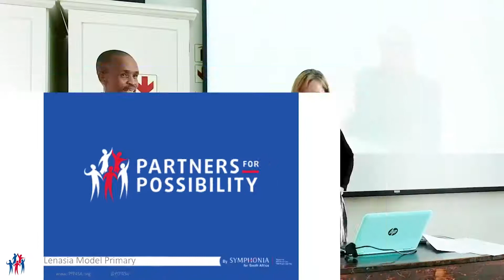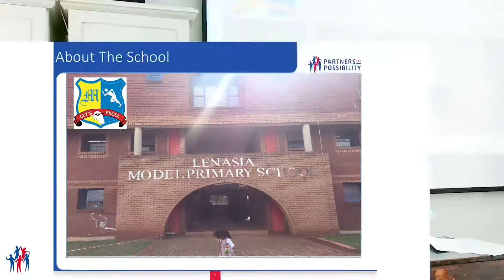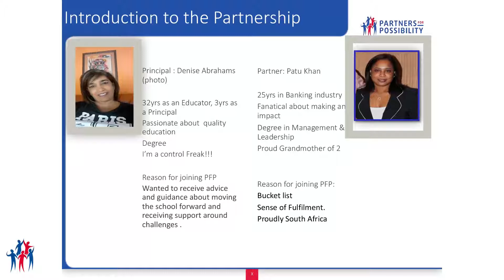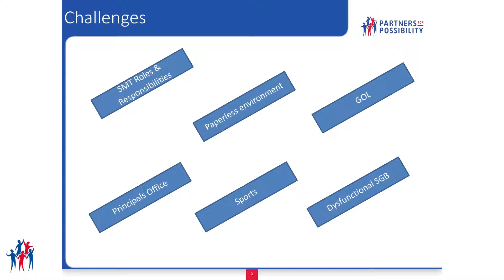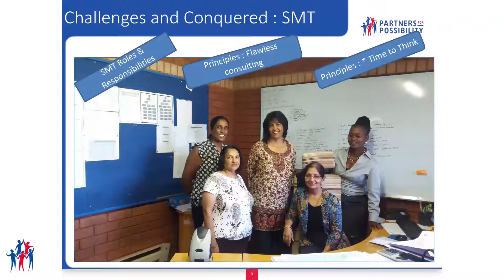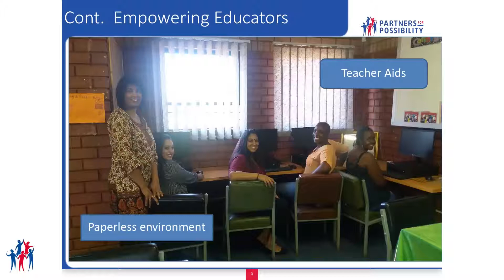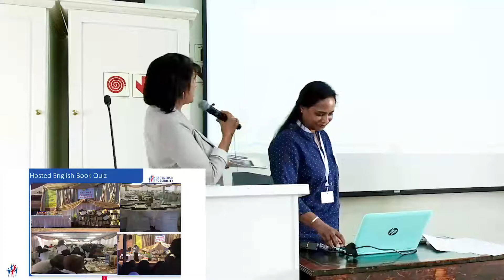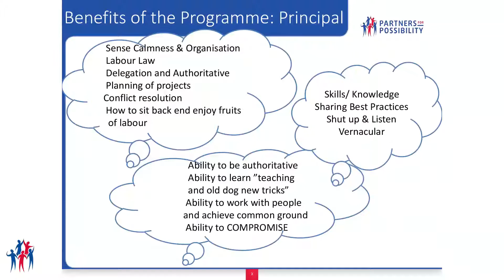Johannesburg LC25 Celebration Event - Denise Abrahams & Patu Khan